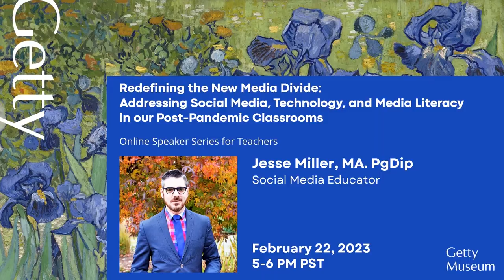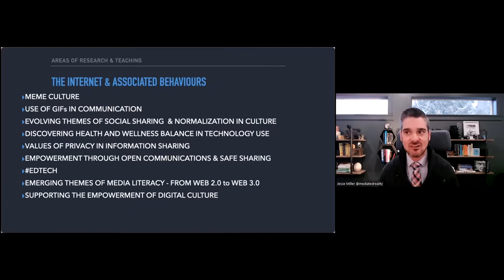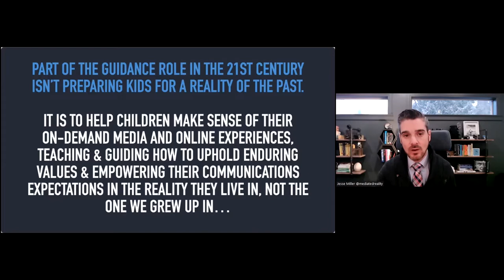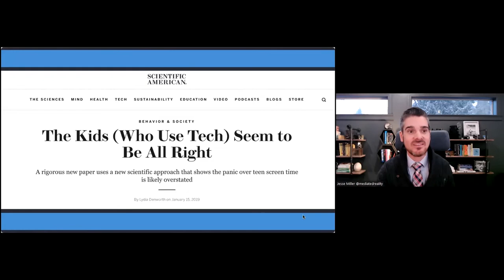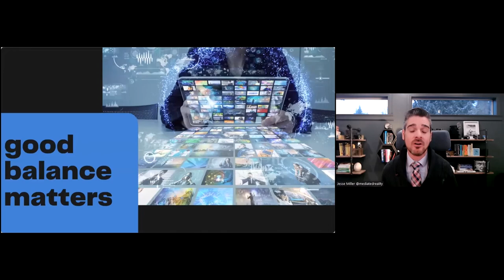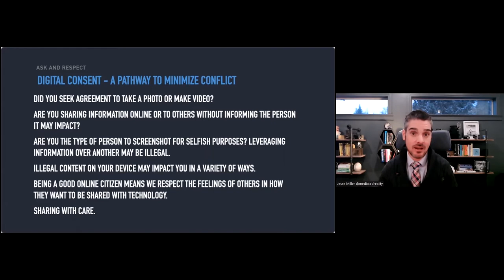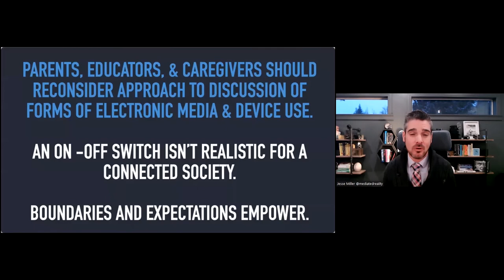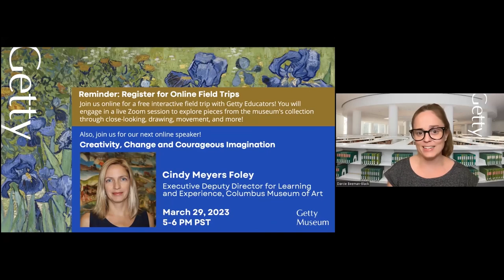Redefining the New Media Divide: Addressing Social Media, Technology & Media Literacy Post-Pandemic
Students navigating screen time, free-range online choices, and gaming are constant focal points of concern for educators, parents, and caregivers. In this talk, Jesse Miller shares renewed notions around media literacy and the beneficial use of social media and associated internet tools.

Find more information about Getty professional development for K12 teachers